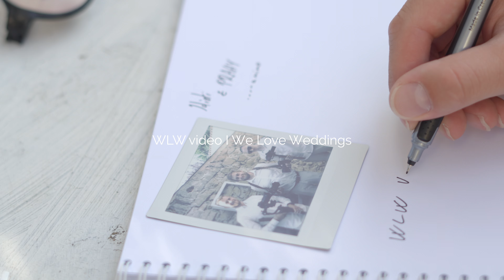Svatební video | Kateřina a Jan | Jitkovský mlýn | 4K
Kouzelná svatba Kačky a Honzy🤵👰💍 která se konala na Jitkovském mlýně, který byl dokonalým svatebním místem 🏡

Ještě jednou gratulujeme novomanželům a děkujeme, že si vybrali právě nás 😊

Užijte si sledování. Líbí se vám video? Dejte like, nebo sdílejte ✌️

WLW video | We Love Weddings - svatební kameraman Praha